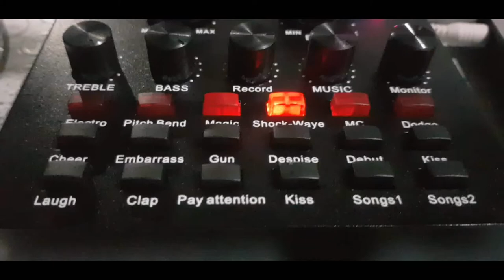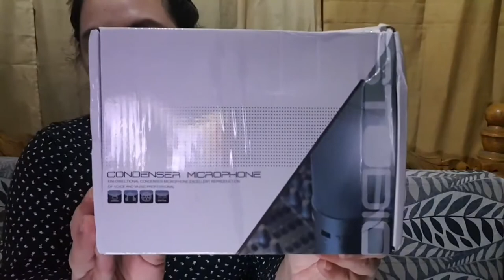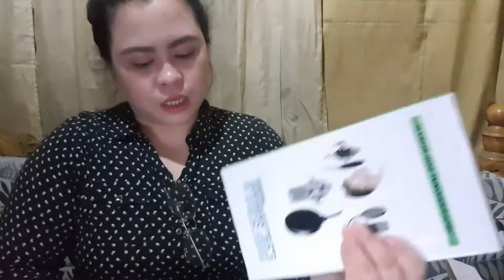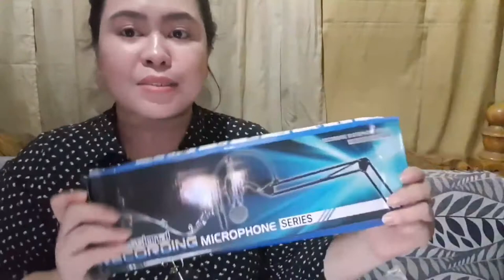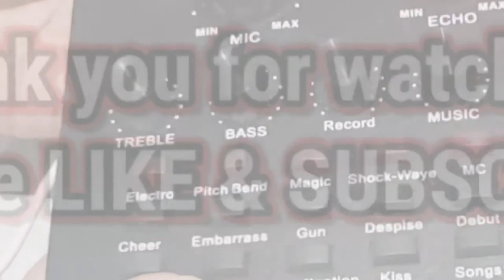UNBOXING - HOW TO SET UP BM-800 MIC CONDENSER AND V8 SOUND CARD - TESTING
Let me share how to set up BM800 mic condeser together with V8 sound card!

Lika magunbox at iset natin :)

Marami ng naglabasang affordable na set up, but I'll assure you sobrang worth it nya!

Grab your nOW!

Thank you so much darlings for supporting me :) Enjoy watching!
I will try to upload more videos soon :) God bless Mwaaahhh

TECH FAQ:
CAMERA: S8+

If you're still reading this, a reminder that you're loved, you are doing great, you are special, you are amazing!
SO always put that BIG SMILE ON YOUR FACE!